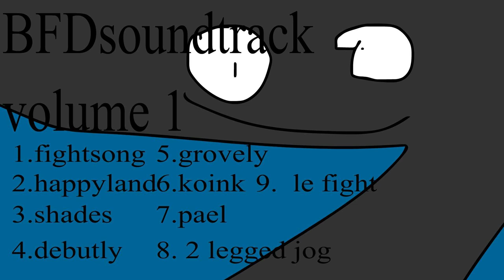Bfd ost vol 1 track 4. debutly